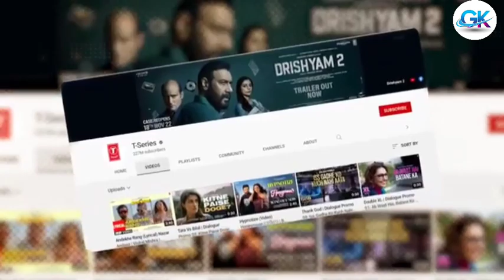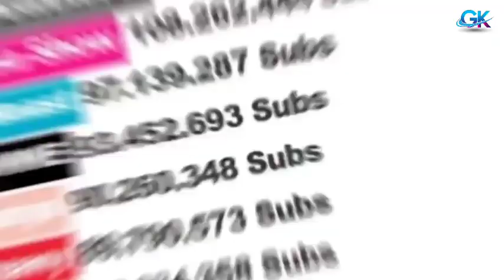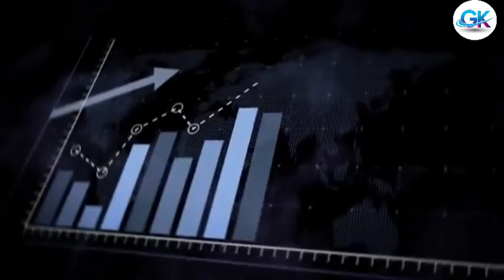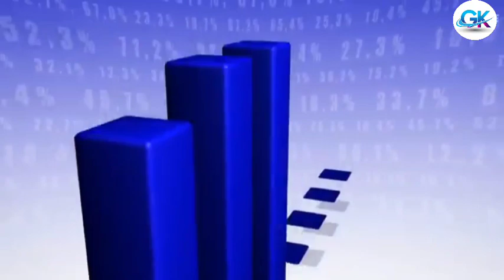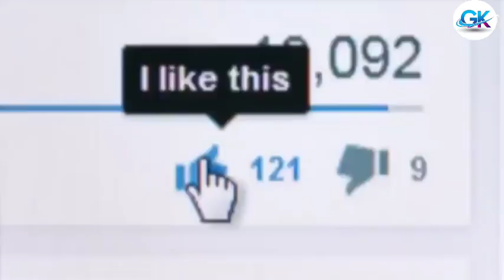Who Will Hit 1 BILLION Subscribers First? | It's Fact | Take Unique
Who Will Hit 1 BILLION Subscribers First? | It's Fact | facts 0.2

Queries Solved:
T-series,
Mrbeast,
SET India,
Cocomelon,
Like Nastya,